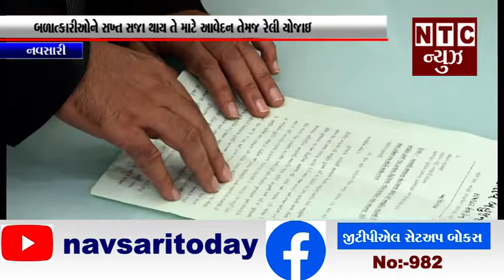નવસારી:- બળાત્કારીઓને સખ્ત સજા થાય તે માટે આવેદન તેમજ રેલી યોજાઇ.mp4